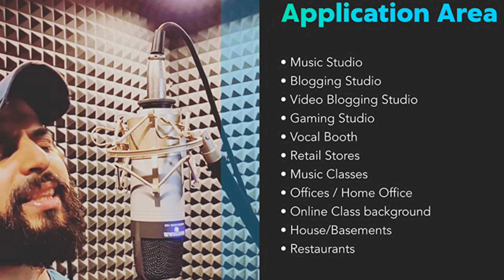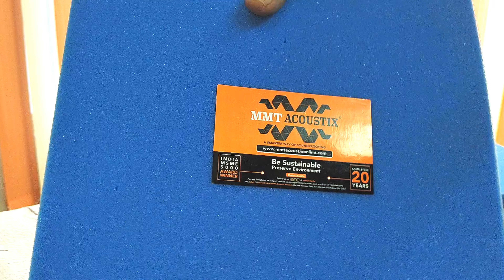How to Install Acoustic Foam Panels (Review Unboxing of MMT Foam Panels)@mmtacoustix2328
In this video we will unbox and learn how to install Acoustic foam panels to remove background noise and echo. Acoustic Foam Setup. Soundproof room. Soundproof material. Soundproof foam.
Acoustic foam usage and installation in this video.
MMT Acoustic Foam. Its Soundproof foam.

Easy to install Acoustic foam panels and Acoustic foam panels are cheap. MMT Acoustic foam panels are of good quality and it is very easy to install without damaging wall.
Fast way to install Acoustic foam panels and its very simple to install MMT acoustic foam panels.
Soundproof your room in less price and very easy to install acoustic foam in your room.